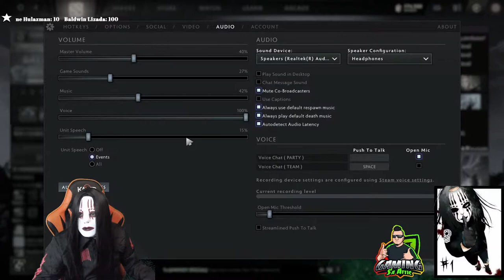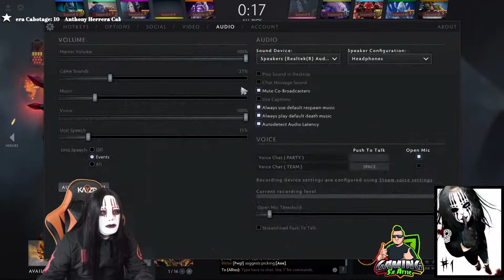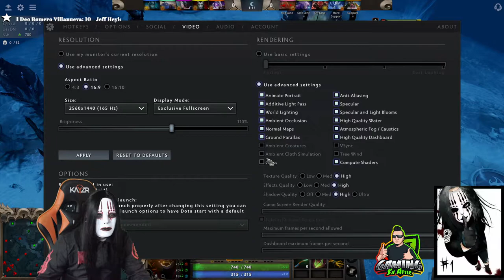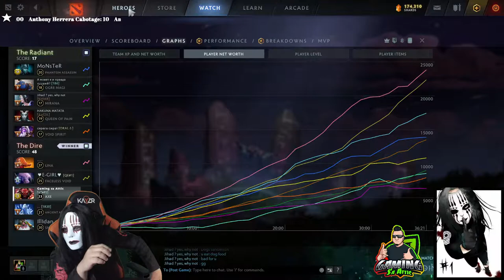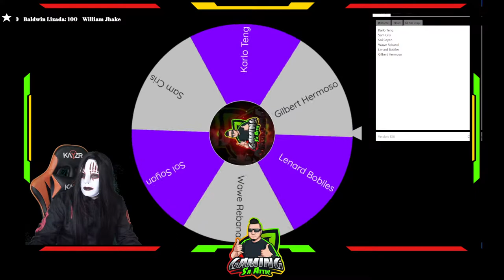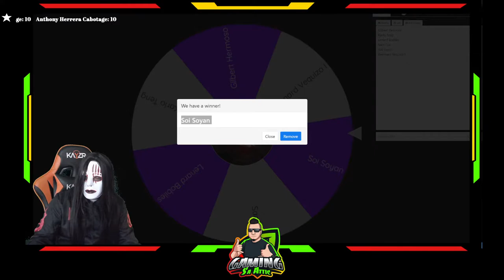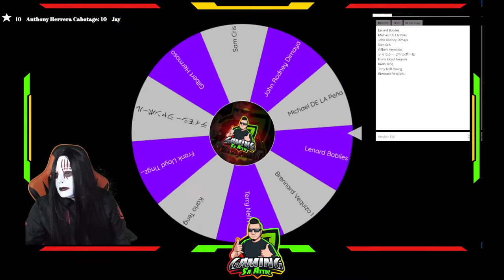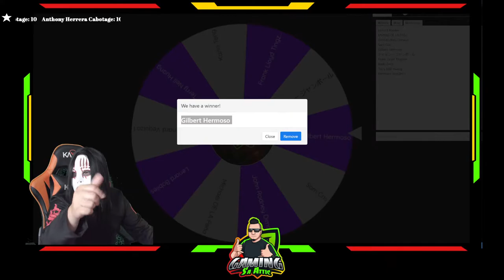Rest in Peace Joey Jordison a Tribute stream to my #1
Nathan Jonas Jordison
       a.k.a. Joey Jordison
            #1 / Superball
(April 26, 1975 - July 26, 2021)
                Aged 46

Minimum 30 minutes dapat ang share ng stream at syempre follower at liker ng ating page ;)